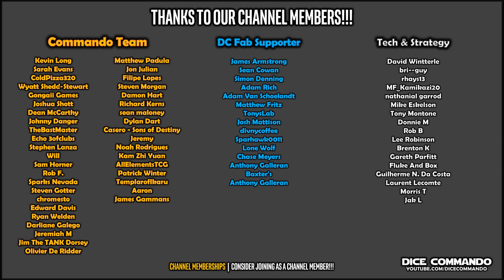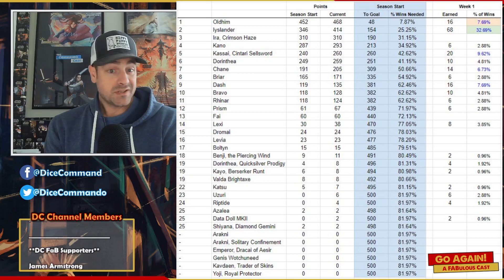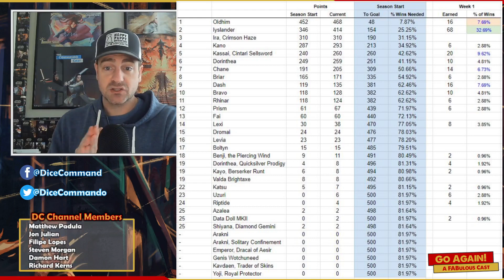Week 1 Living Legend update - Blitz Skirmish Season 6? | Flesh and Blood TCG | Go Again! Ep340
Week 1 of Skirmish season 6 is in the books, with 104 living legend -scored events across the globe. Iyslander is ahead of pace, and Oldhim is lagging.